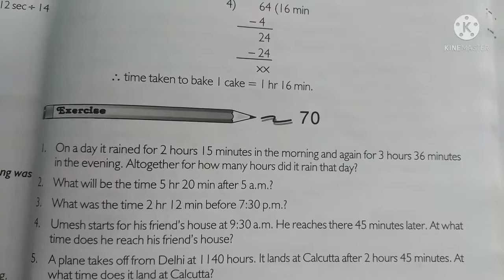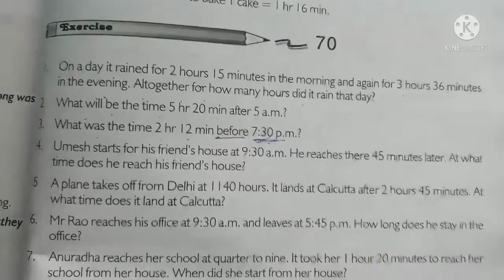CBSE CLASS 4TH, SUBJECT- MATHEMATICS,TOPIC-TIME @ EXERCISE- 70, @ PART-I# Q.NO-1 TO 6, BY AKASH SIR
TOPIC- 1.WORD PROBLEM QUESTIONS OF TIME